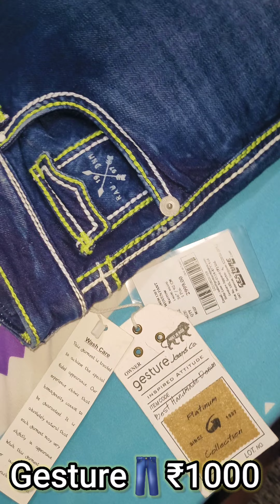Profy Polyster Shirt for Men designer Premium Quality shirt for ₹666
Preetham Cook-Tech-vlog-Fashion channel
PreethamCook-Tech-Vlog-Fashion